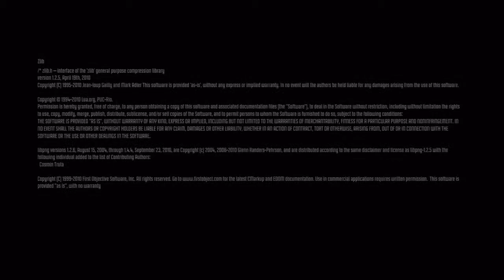FEAR 3 (F3AR) - Walkthrough (POINT MAN) Interval 08 - Ward [PART 24 FINAL]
FEAR 3 walkthrough for level Interval 08 - Ward playing as Point Man.

Interval 08 - Ward [part 2/2]